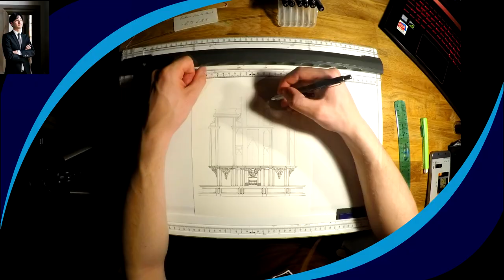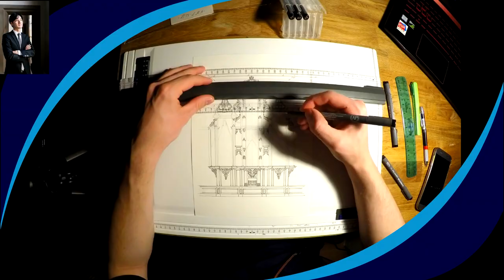Kensuke Ohira & Guillaume LB, Timelapse Music and drawing, Ansbach's Wiegleb organ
Collaboration
TIMELAPSE